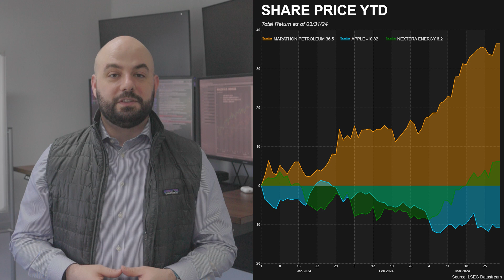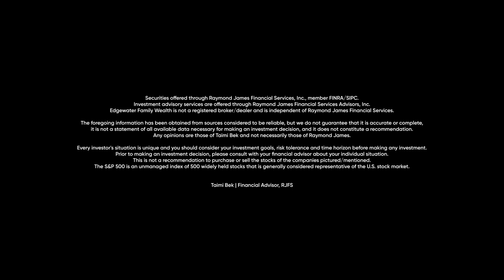FINtalk with Taimi Bek | Market Update | March 2024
Edgewater Family Wealth

Securities offered through Raymond James Financial Services, Inc., member FINRA/SIPC. Investment advisory services are offered through Raymond James Financial Services Advisors, Inc. Edgewater Family Wealth is not a registered broker/dealer and is independent of Raymond James Financial Services.

Scott wrote a book!

Interested in attending our Seminar?

Enjoyed the episode? With a range of topics and expert insights, there's something for everyone.